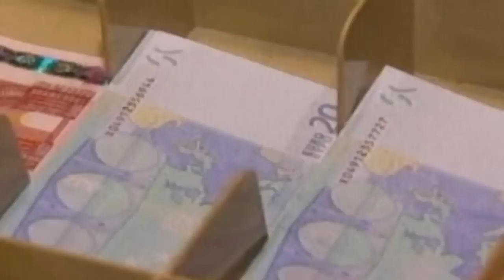Οι ειδήσεις μέχρι τις 18.00